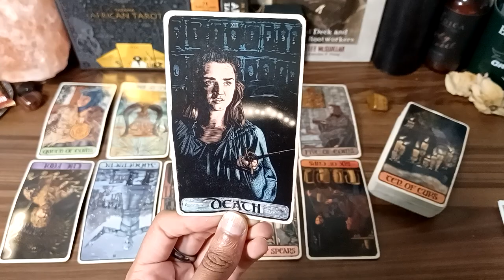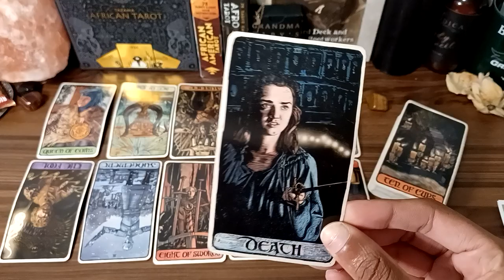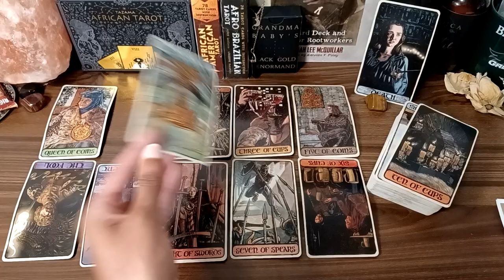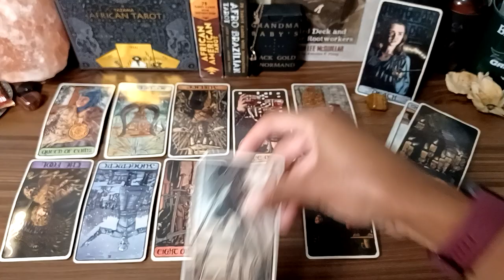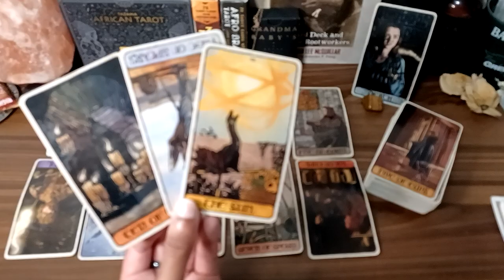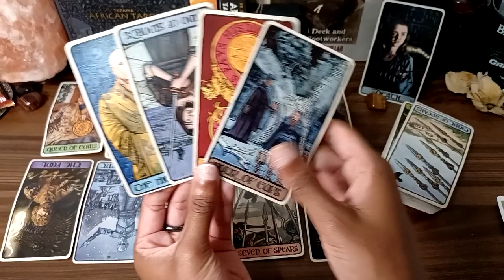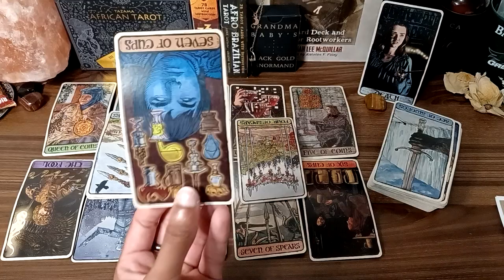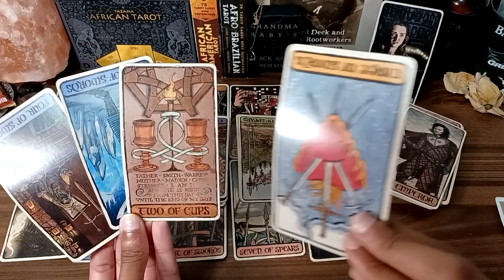♋️ Cancer 🤺"GIMMIE 50 FEET!!"...👏🏾💥Separating The REAL From the Fake ✂️It's Cut Off Season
July 2022 weekly & daily tarot horoscope messages for all ☀️sun, 🌕moon, ⬆️rising, Venus signs and their cross-watchers.🃏Tarot readings for the following signs: